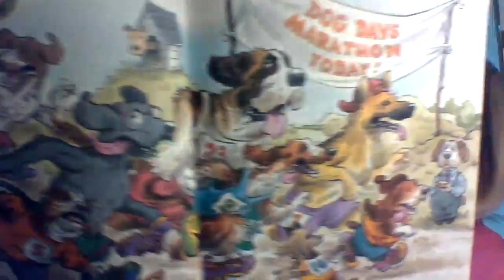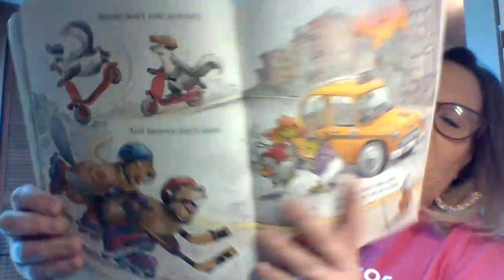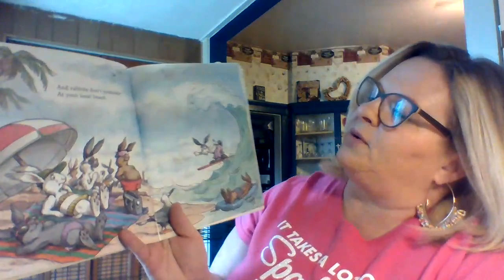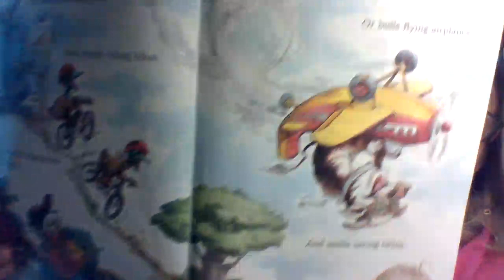Dogs Don't Wear Sneakers by Laura Numeroff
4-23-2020 SCES library story for the Illinois Schools Shutdown